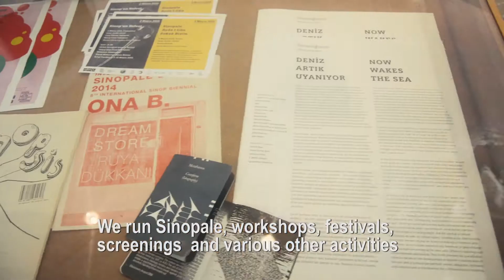Hal, Sinop Buluşma Merkesi/ Kültür&Sanat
Bu film Creatisity projesi kapsamında Stefano Bertacchini tarafından üretilmiştir.